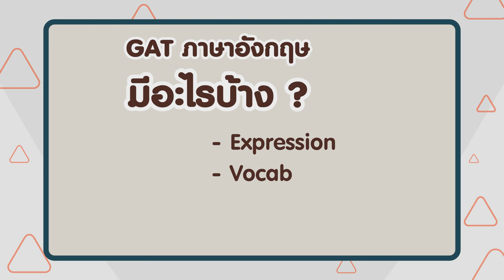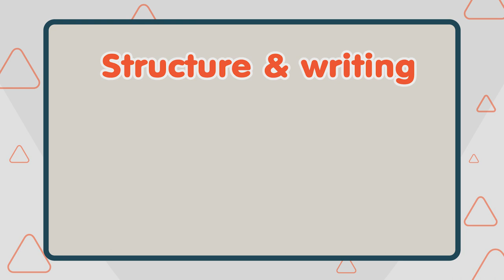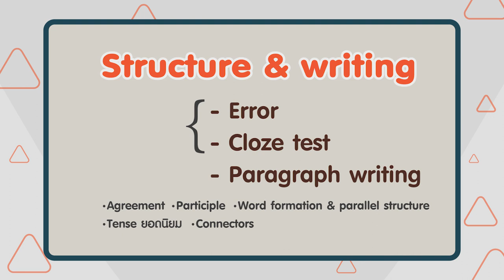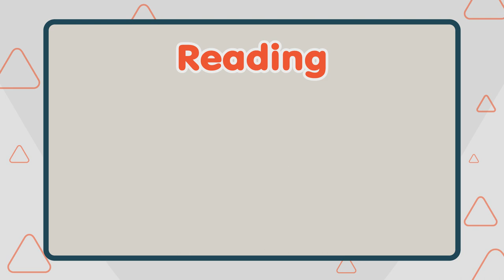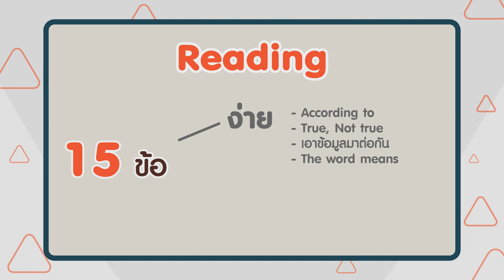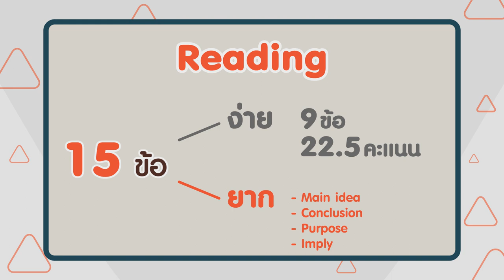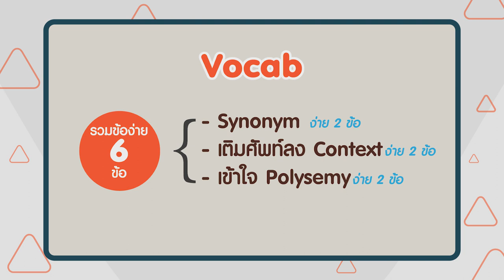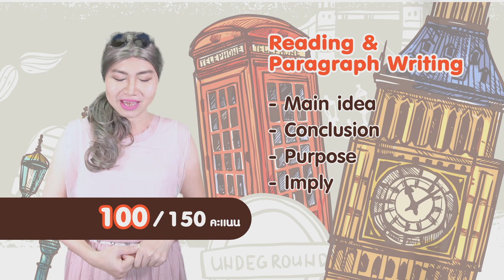ตีเกราะ เจาะลึก GAT ภาษาอังกฤษ กับมาดามเบียร์ - Adtid.in.th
มาดามเบียร์ ติวเตอร์ GAT จากทีม Adtid มาแนะนำเทคนิคการพิชิตข้อสอบ GAT ภาษาอังกฤษแบบตรงประเด็น

ข้อสอบมีลักษณะอย่างไร ควรเก็บคะแนนอย่างไร มาดูกัน